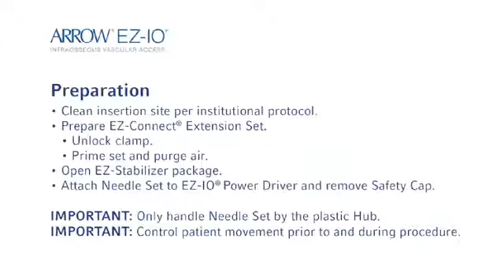Arrow® EZ IO® System Preparation Adult, Alert Patient Video 3 of 7